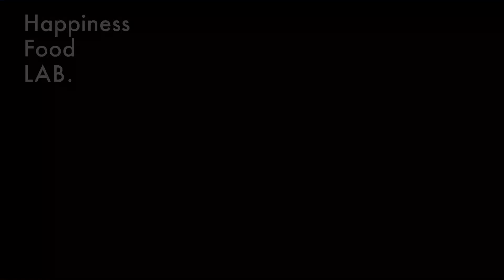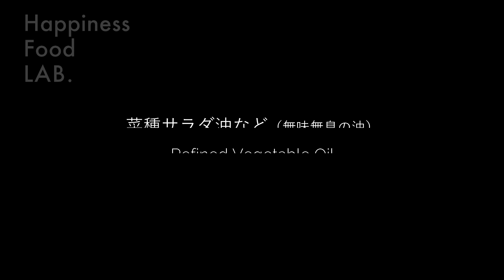#25》簡単!!驚きのおいしさ!!Vegan Whipped Cream秘密のレシピ（生クリーム不使用のホイップクリーム）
アルファ‐化玄米粉で簡単便利なホイップクリーム。
ホンモノよりおいしい秘密のレシピ。
超簡単。混ぜるだけ。

◎α化米粉とは？What’s “pregelatinized rice flour”??
説明動画はこちらから・・・

●KOKUオンラインショップ（α化玄米粉も購入できます）

(Ingredients)

Soy Milk 200g
Pregelatinized Rice Flour 25g
Maple Syrup 1Tbs
Pinch of Salt
Refined Vegetable Oil 120-130g

Thanks your messages or comments.
i cannot always anser each your questions, but i always check your messeges.
and i try to anser your questions on my videos later.
so, keep checking my videos and find your anser. thanks.